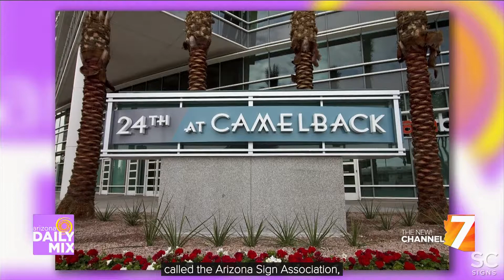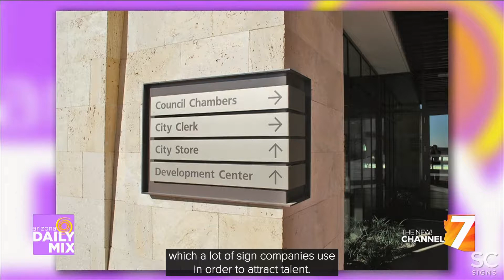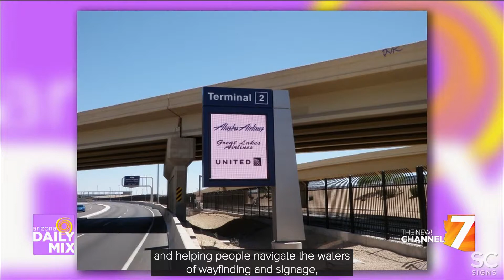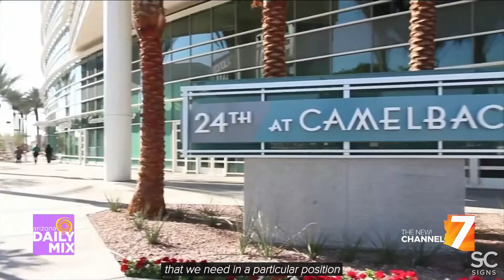SC Nicole Daily Mix Interview 4 30 18 en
Smithcraft is not only a sign manufacturing company. Nicole Bergstrom, President and an Owner of Smithcraft shares the advantages of their in-house design and little known facts about the industry.